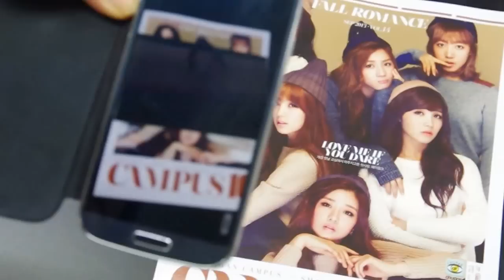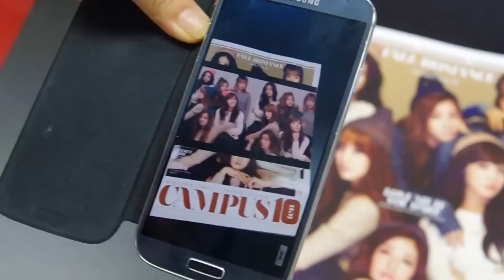[캠퍼스텐] CHUPAR(츄파) with CAMPUS10 VOL14. 에이핑크Cover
츄파, 그리고 캠퍼스텐 2013년 9월호 표지모델인 에이핑크와의 만남!증강현실 애플리케이션 츄파를 실행시키고 캠퍼스텐 2013년 9월호 표지를 비추면 에이핑크의 러블리한 화보 영상을 감상하실 수 있습니다.